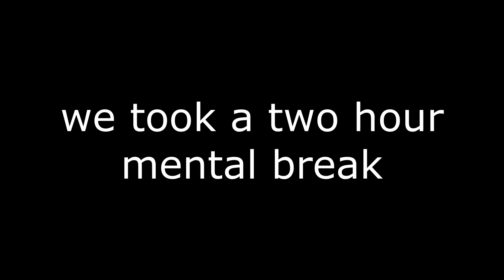minecraft, but if you touch grass you explode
nartballs took too long hes a fatty

intro inspiration from al1valo

they told me to add random stuff in descriptioni so

minecraft challenge,minecraft hardcore,minecraft,modded minecraft,hardcore minecraft,gaming,boffy,tnt,minecraft challenge